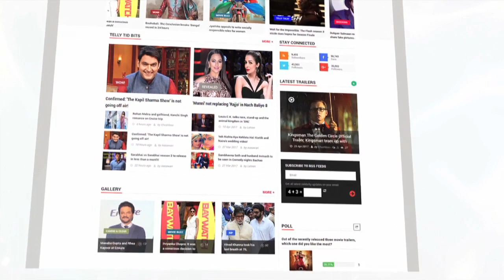Blackmail Starcast Reaction On Irrfan Khan's Disease | LehrenTV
Song launch of Blackmail held in mumbai where the whole team of the movie was asked about Irrfan Khan's disease. Check out their reaction.